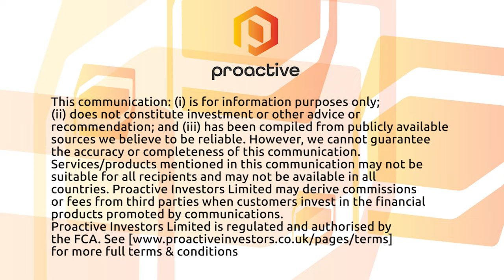Centamin PLC on its first quarter results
Martin Horgan, chief executive of Centamin, sat down with Proactive London to discuss the miner's first-quarter results.

Production was lower, as expected, due to it taking over the underground operations in its flagship Sukari mine in Egypt.

Guidance for the year, however, remained unchanged, with Horgan expecting a strong second quarter to continue through to the end of the year.